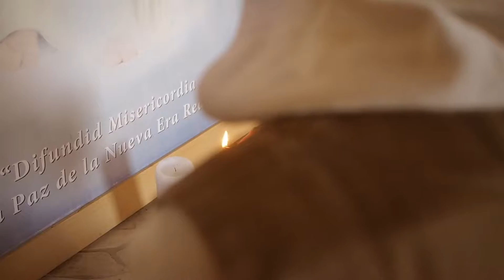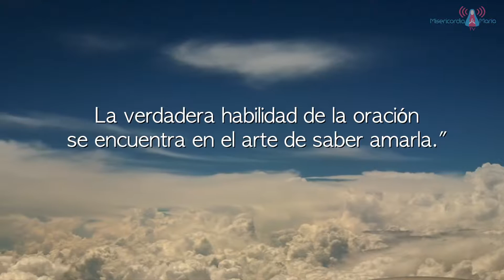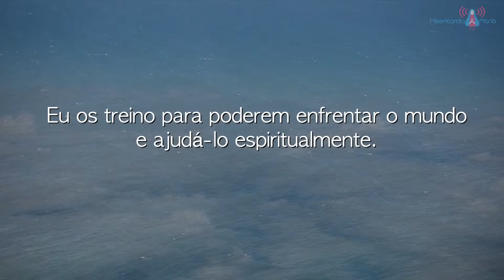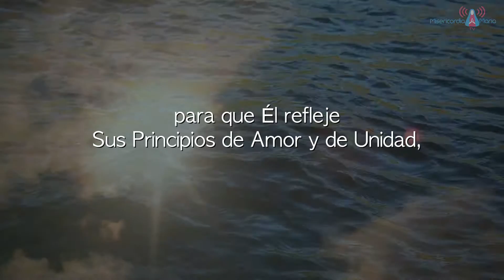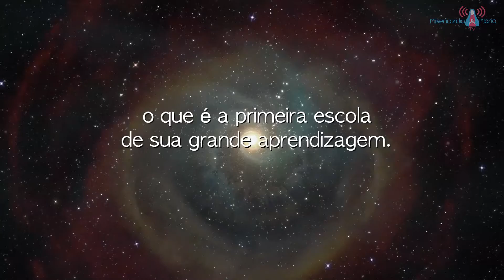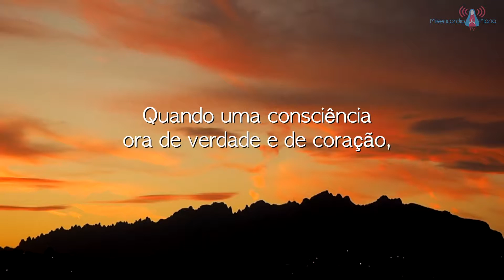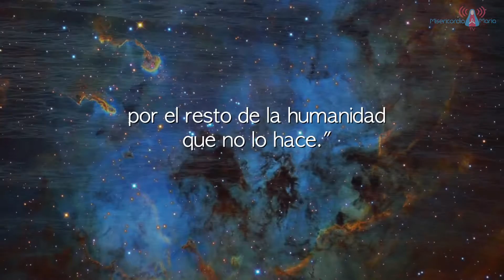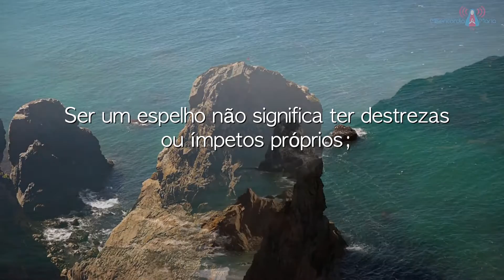Ser discípulo y espejo de la oración del corazón - Parte 2 - 16/12/2016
El Sagrado Llamado - 16/12/2016

Tres monjes de la Orden Gracia Misericordia, a pedido de Cristo, profundizan en las enseñanzas transmitidas en Sus mensajes diarios, durante el año 2013.

En estas palabras se encuentran preciosas llaves que preparan nuestra alma y espíritu para estos tiempos.
Ingresando en Su instrucción, podremos reconocer Su Llamado Redentor.

“Solo les pido que vivan el día a día a través de Mis Mensajes, porque así vuestras consciencias estarán correspondiendo a Mi Llamado Salvador." Cristo Jesús